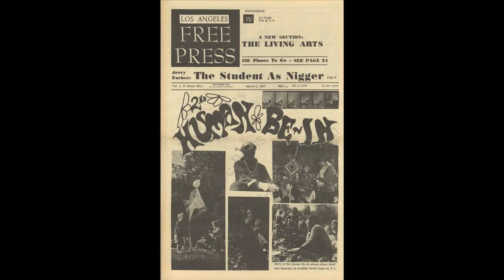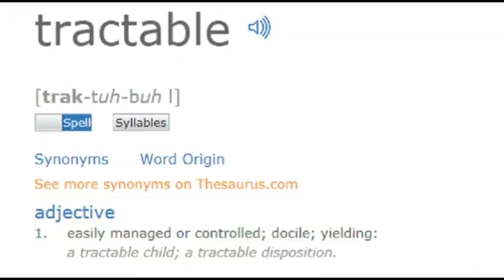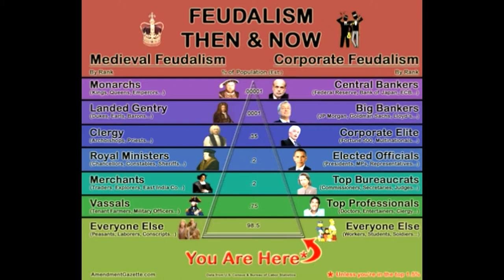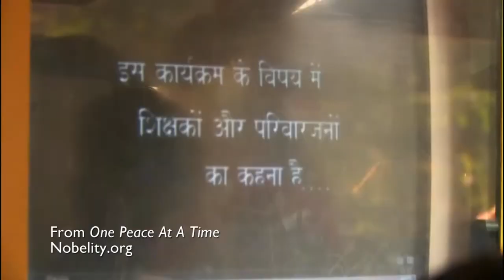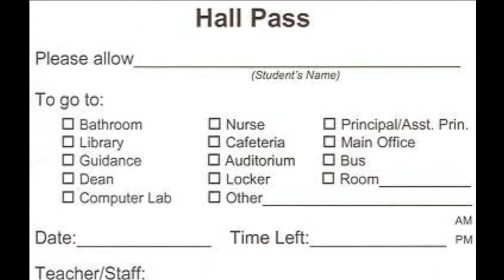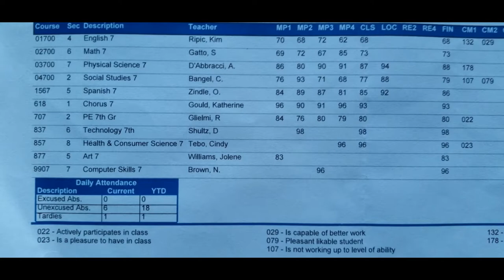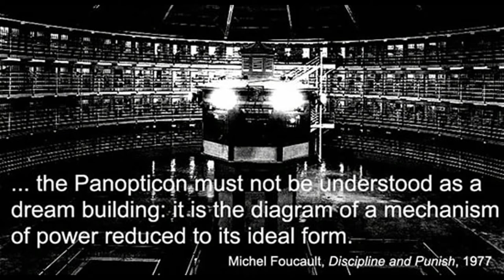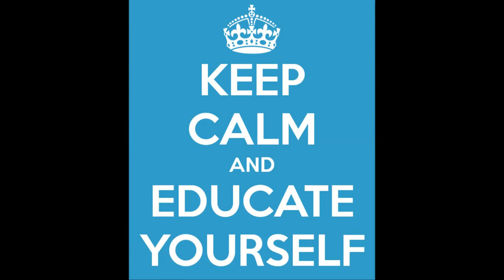What Really Goes On: John Taylor Gatto "The Underground History Of American Education." pp. 353-355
An excerpt from "The Underground History Of American Education."